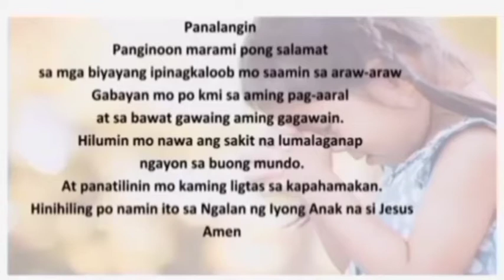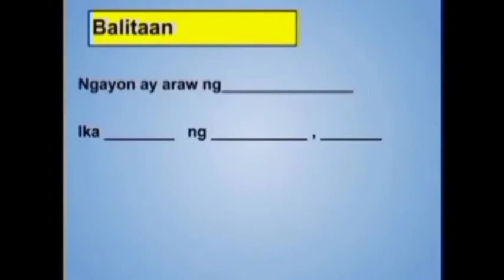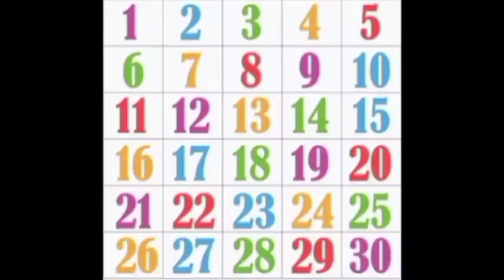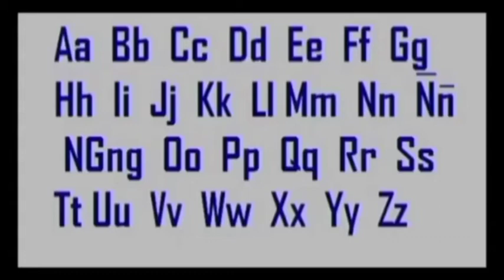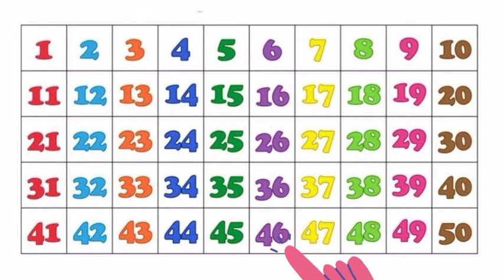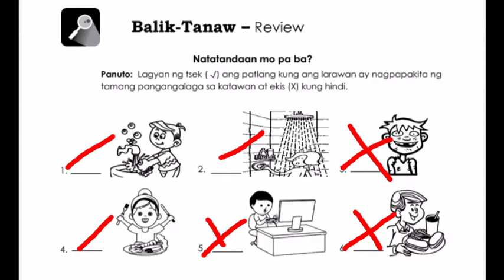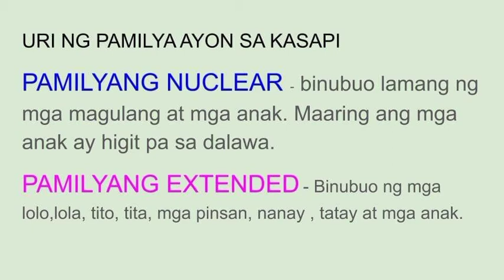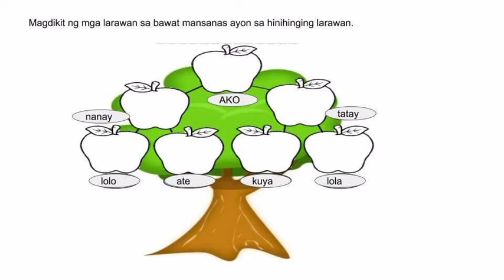WEEK 11 DAY 2 | KINDERGARTEN LESSON |DALAWANG URI NG PAMILYA AYON SA MGA KASAPI NITO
ang video na ito ay para sa mga magulang at mga batang nasa kindergarten, lalo na sa mga magulang na kulang sa oras upang makapagturo sa kanilang mga anak sa kinder.